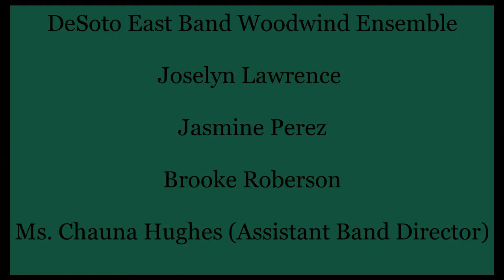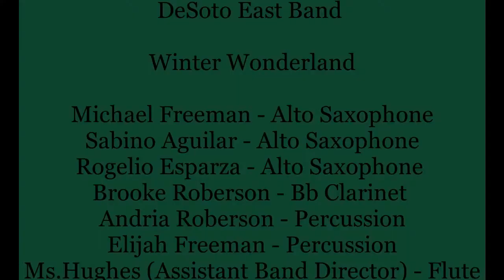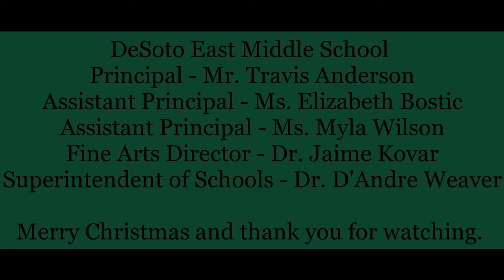DeSoto East Middle School Band Holiday Music 2020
DeSoto East Middle School Band 2020